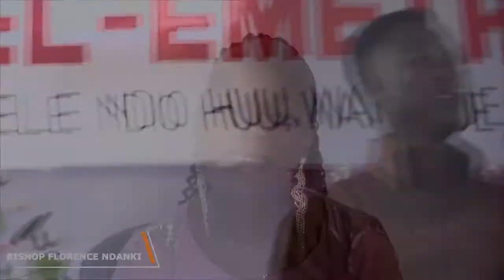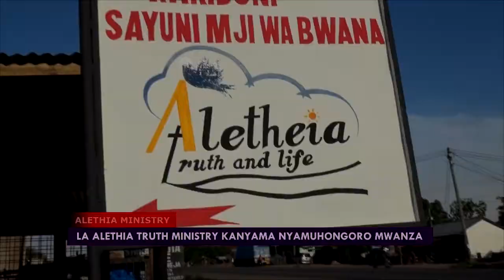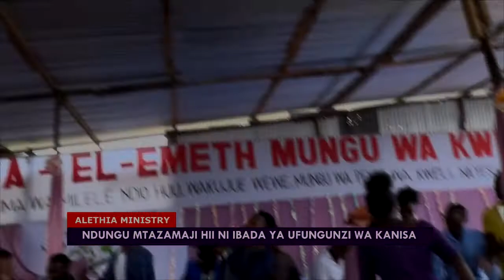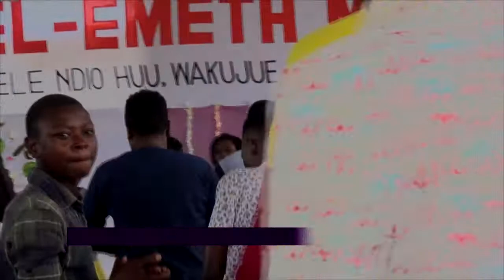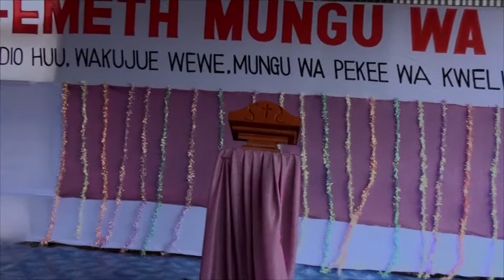SHEREHE NA IBADA YA UFUNGUZI WA MAKAO MAKUU YA KANISA LA ALETHEIA TRUTH MINISTRIES MWANZA PART 0NE